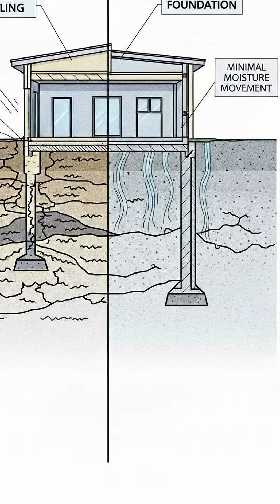Why Europe’s Oldest Structures Ignore Surface Soil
Some of Europe’s oldest structures were not built on surface soil at all.

From underground stone-cut tunnels to early foundations, prehistoric builders often chose to excavate directly into bedrock, even when easier construction methods were available. Modern engineering recognizes bedrock as more stable and resistant to long-term movement.

What remains unclear is why this choice appears so consistently across regions and cultures, long before formal engineering theory existed.

This video looks at the pattern, not speculation, and focuses on what the physical evidence shows.